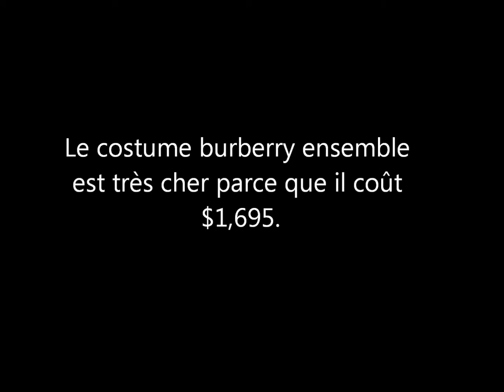Clothing and Descriptions in French.wmv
A French project did in school.
I'm a French beginner so there are many errors in the descriptions.